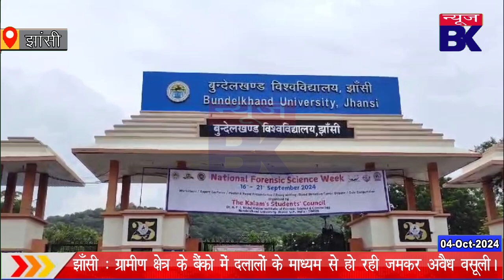पत्रकारिता विभाग और छात्रों के बीच छिड़ा घमाशान, यूनिवर्सिटी प्रशासन पर छात्रों के गंभीर आरोप